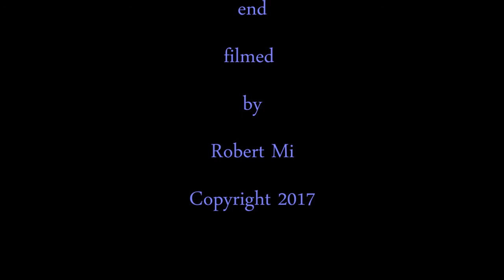Satans Cheerleaders Grace Emily July 2017 part 1